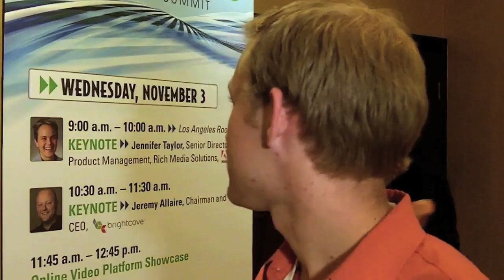Getting Online Video to Measure Up - Dan Piech, comScore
2010 was massive year growth for online video, throughout the industry and the way consumers accessed video content. Analysts are seeing a sharp rise in online video viewing compared to traditional television, which has huge implications for online video advertising and marketing.

According to Dan Piech, Senior Analyst with comScore, the best way online video publishers and marketers create and sustain value is through differentiation, and the way you do that is through data.

"It's not just about understanding your audience," Piech says, "but then putting together a pitch that sells that audience to advertisers."

Piech says that online publishers will not have the reach of a television audience, and for small publishers it will be even harder. So he suggests that publishers find that niche audience, develop it and sell that niche based on what you've learned about it from your metrics, because the agencies are not going to do that for you. He says that digital market intelligence services like comScore help you better understand your audience.

comScore believes that they have the most accurate methodology for measuring digital media. Each month, the digital media measurement firm comScore releases its Online Video Rankings from its Video Metrix service, with the most recent one from May 2011, that showed 83.3% of the U.S. Internet audience (176 million) watched online video content in May for an average of 15.9 hours per viewer. Video ads accounted for 12.6% of all videos viewed and 1.2 percent of all minutes spent viewing video online.

How comScore gets at the data is a secret sauce merged from two sources. The first source is a panel of two million Internet users worldwide that they track their behavior. So they're able to understand where they are watching videos, how long they're watching videos, get a good sense of unique viewers, and project that to the total populations. The second source is census-level data collection method, and comScore works with all the top publishers in the video and ...